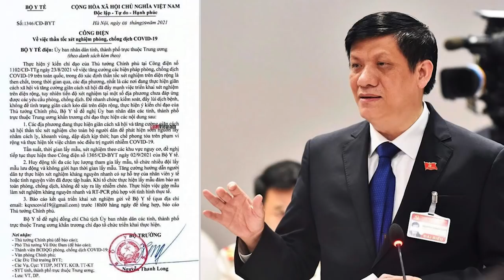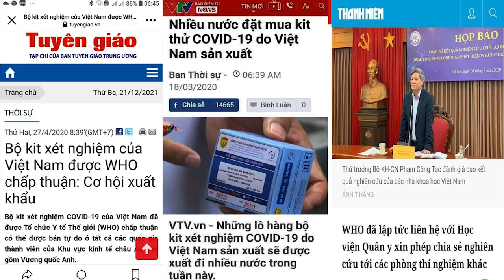Vụ án cung đình Kit Việt Á: Vì sao Thủ tướng chỉ đạo “mở hẹp” điều tra?